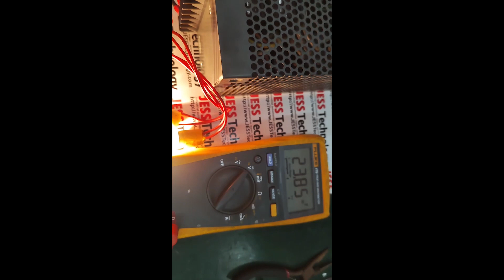Repair Nemic Lambda NT-240 Power Supply | Problem: No output | JESS Technology Malaysia